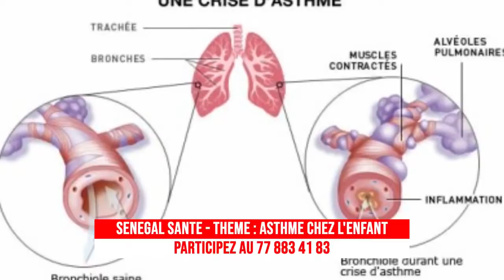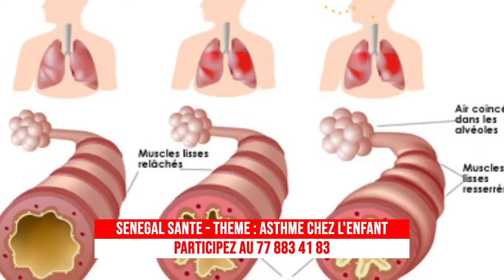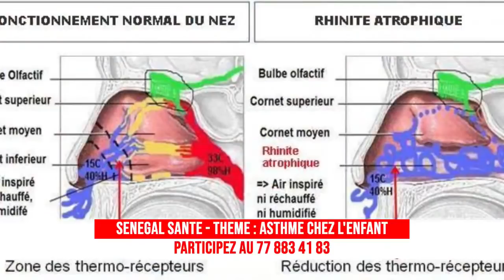Adama DIA infirmier à l'hôpital dantec: niite kouy faate keneu warou ko may ndokh"